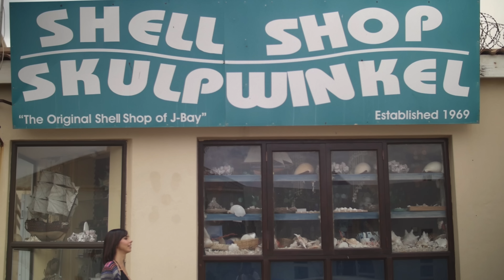AMANDALA - Jeffreysbaai (Official Music Video)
Amanda Lamprecht (AMANDALA) se video vir "Jeffreysbaai" vanaf die album "Alles wat jy lief het"

Publishing AMANDALA MUSIC PUBLISHING GROUP

Video Credits
Directed, Filmed & Edited by Rash Ferguson

Special thanks to these beautiful people staring in the video
Infood Coffee Society Scene
From Right to left when seated at
Skye Dean
Tamanique de Meillon
Coert Venter
Blaze Thompson
Bronwyn Harris
Marike de Groot
Tinus Du Preez
Ananja Bouwer
Sayla Dean
Sarah Davey
Leslie Lamprecht

Beach Rugby Scene
Willie Koertzen
Coert Venter
Blaze Thompson
Leslie Lamprecht
Tinus Du Preez

Braai Scene
Andre Korb
Marlo Luiters
Kara Luiters
Charlene Pretorius Luiters
Leslie Lampecht
Rykie Luiters

Skateboard Scene
Jerry van Wyk
Francois Gouws

Hair by
The Hair Workshop Beauté Jeffrey bay

Very Special thanks to the people from Jeffrey’s Bay for your love and support.
Githé-Meret Hancke Muir
Charlene Pretorius Luiters
Jayne Debra Davies and her wonderful Infood Coffee Society baristas
Infood Coffee Society
Coert Venter for Surfboards
Johan de Bruyn for the use of his car
Johan Marais and Jeffreys Bay Classic Car Club

Big thanks to:
Rash Ferguson for this incredible video

African Perfection B&B
Country Feeling Surf Shop
The Shell Shop (Die Skulpie Winkel)
Vanilla Dream Ice-Cream Parlour
LKMediabook